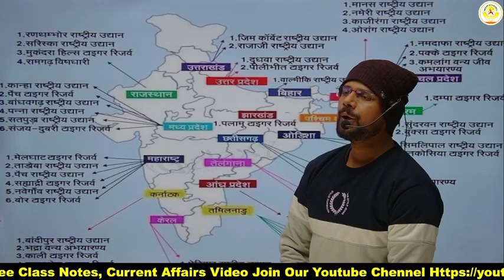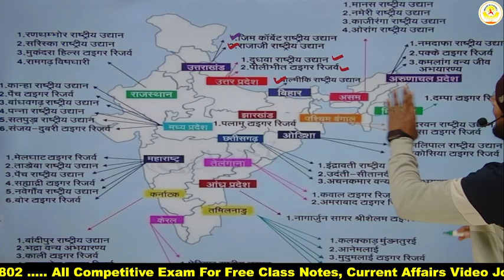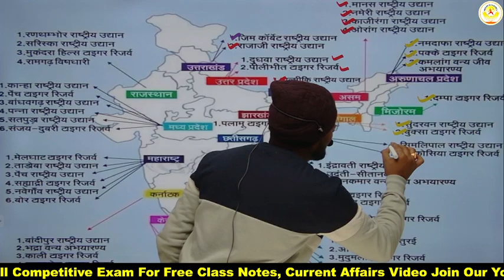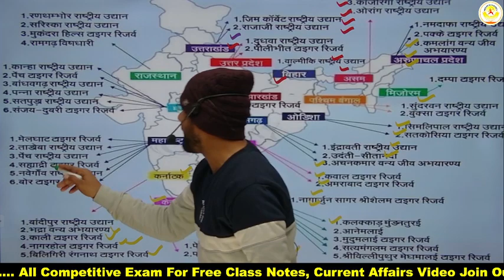UP POLICE CONSTABLE | UP GK | UP TIGER RESERVE | टाइगर रिज़र्व | UP GS BY G.S. RAJPOOT SIR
EKLAVYA CLASSES JHANSI
विद्यार्थी नहीं , प्रशासक बनिए

➤आप हमें व्हाट्सएप भी कर सकते हैं।